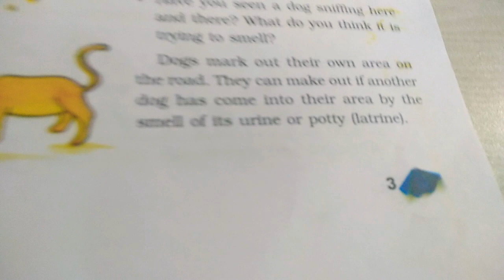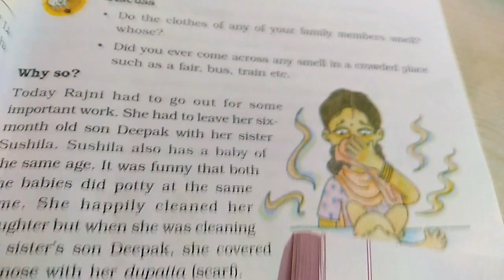Class 5 ncert EVS ch 1 with Hindi Explanation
Hi guys

This is video of class 5 evs NCERT
These are base on super senses of smell faintest sound i upload part 3 on 27 may 2020 ( on tomorrow ) p - 2 with English explation  will upload soon this is with Hindi explation Don't forget to like , share , subscribe